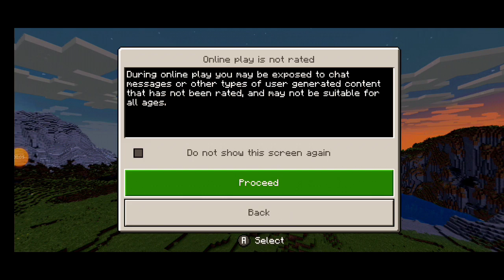Minecraft episode 1 the beginning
No voice in the video throat has been killing me recently sorry

Starting a minecraft series cause it's always been a game I can fall back on when things are a bit hectic.